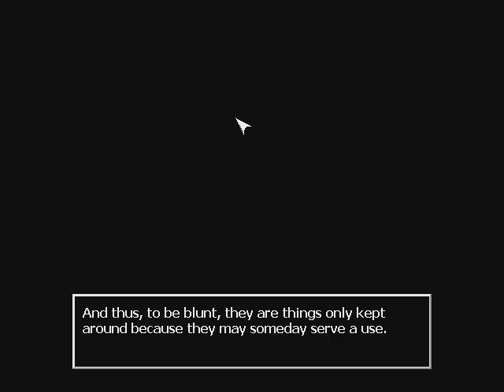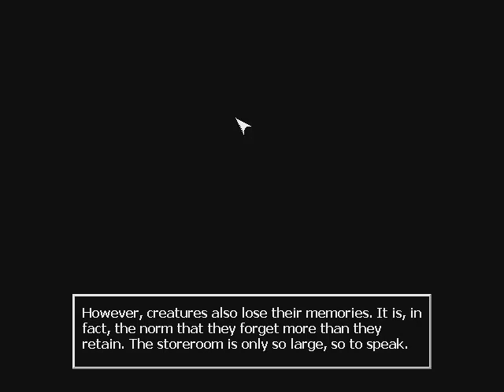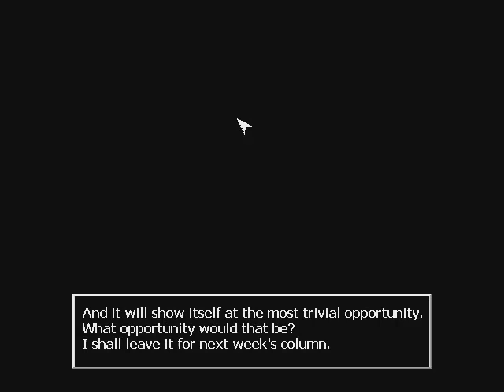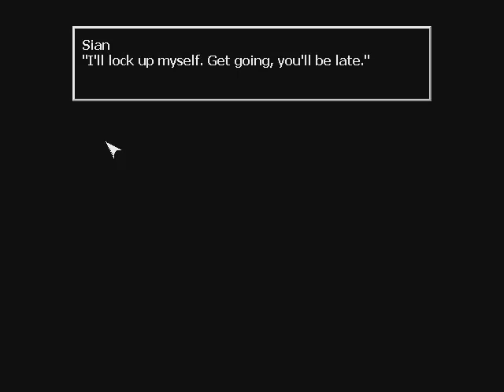Palette # 1 : จิตแพทย์สำอร!! มาแล้ว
เมื่อสำอร ต้องมารับบทเป็นจิตแพทย์ หลังจากที่เป็นหัวหน้าหน่วยล่าไททั่นพิเศษ(อะไรสักอย่าง) มาอย่างเนิ่นนาน
เขาได้พบกับเคสหนึ่ง ซึ่งคนไข้เป็นเด็กหญิงผู้ความจำเสื่อม จำได้แค่เพียง "สีแดง" และเรียกตัวเองว่า "B.D"
จิตแพทย์สำอร จะต้องหาวิธีนำความทรงจำของเด็กหญิงคนนี้กลับมาให้ได้ มิฉะนั้น เขาจะถูกสาวปริศนายิงเหมือนกับรูปภาพที่คนไข้ให้เขามา!?

เกมส์นี้เป็นแนว Adventure RPG ไม่ใช่ Horror แต่อย่างใดนะ =O=
ทำโดยคุณ Yoshitaka Nishida (Finger Puppet) ผ่านโปรแกรม RPG Maker 95